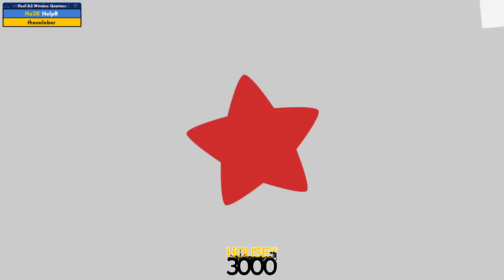Xeno342 Pool A2 Winners Quarters HelpR vs thecaleber